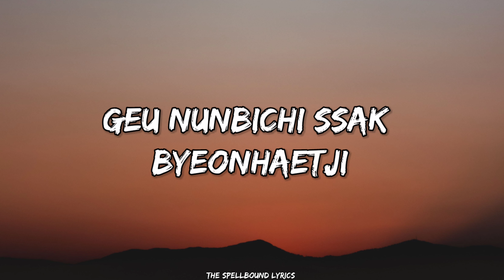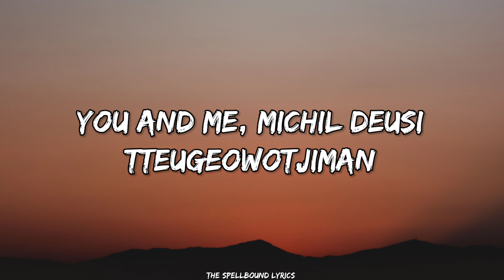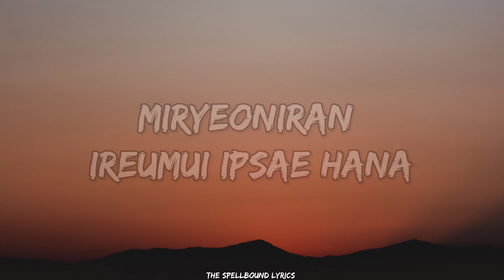JISOO - FLOWER(Lyrics)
Watch the Lyrics music video for  ‘꽃(FLOWER)’ M/V by Jisoo.

Follow Us 👉
BlackPink:

THE LYRICS ARE SO AMAZING I HOPE YOU LIKED THIS VERSION OF IT AND DON'T FORGET TO USE HEADPHONES 🎧 FOR BETTER EXPERIENCE ❤️

Lyrics:
[Intro]

[Verse 1]
A-B-C, Do-Re-Mi

[Verse 2]
You and me, michil deusi
Tteugeowotjiman
Cheochamhage jitbalpyeojin

[Outro]
Kkothyanggiman nama
Hey-ey, hey
Hey, hey-ey-hey
Hey, hey-ey-hey
Kkothyanggiman namgigo gatdanda
                 (JISOO - ‘꽃(FLOWER)’ M/V)